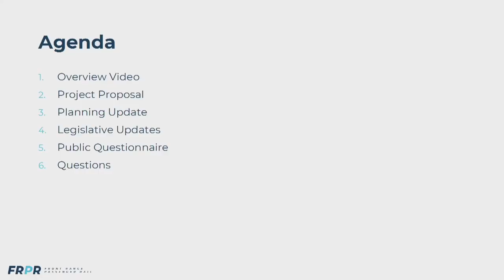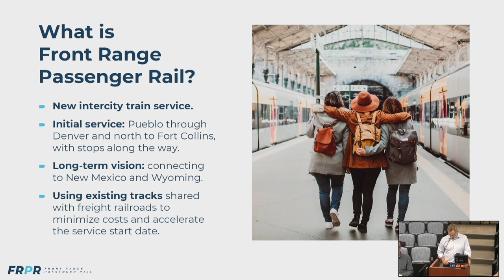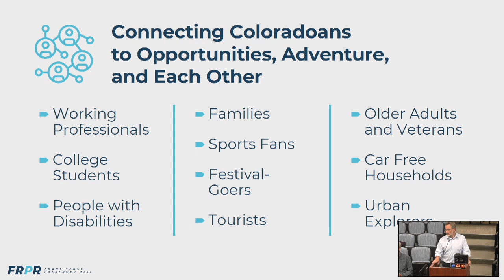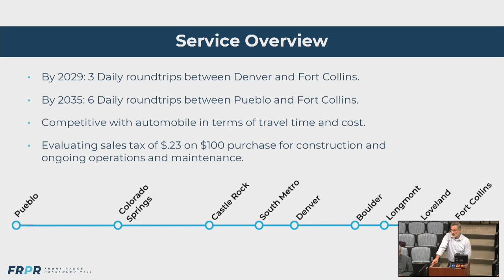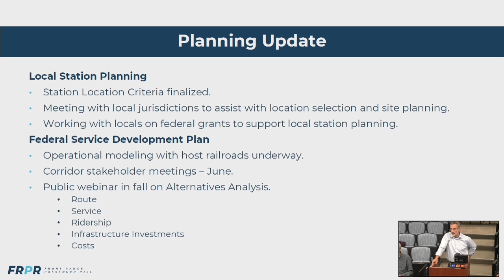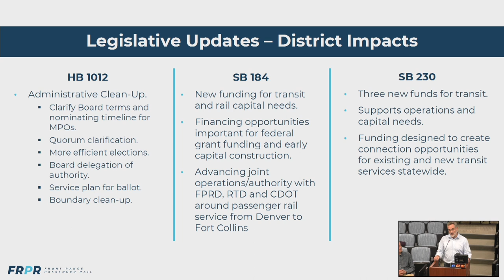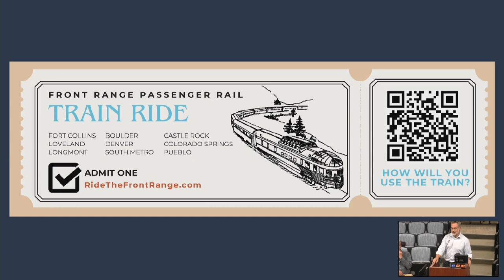Transportation Board Meeting - May 2024